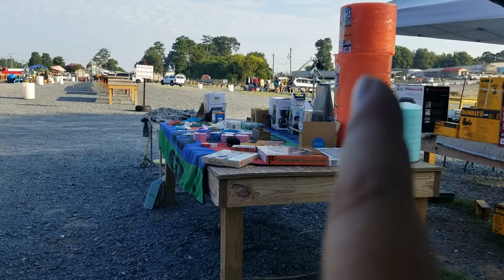Flea Market troubles and learning curve.